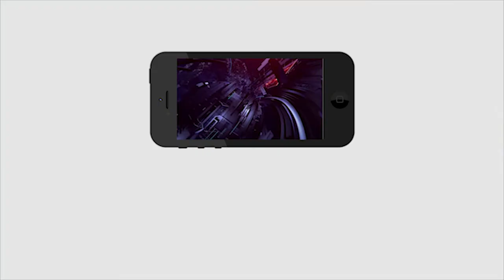YCP Leaders | MLA RK Fire on Babu | చంద్ర బాబు లోకేష్ లను బర్రె దూడ లతో పోల్చి అవమానించిన ఆర్కే